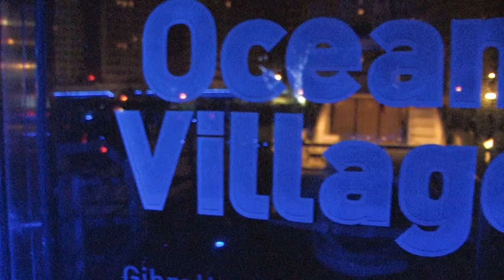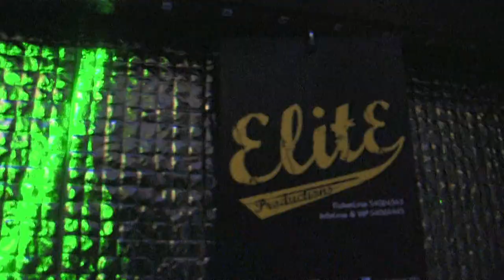House in Wonderland by Elite Productions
We will have professional video footage on the night by Kmirar and professional Photography by Nuke
Special Gogo act's that will leave you with your mouth's open for men and women
Decorations will leave you feeling in Wonderland in Gibraltar's most elegant night!!
Always a hit cannot be missed this time were even giving out freebies!
Elite... Always giving you more ;)
Dj's:
.ılı. Jestin .ılı.
♫ Previous resident at ICE (Algeciras) Dj'd @ Dreamers with Kissdafunk and recently warmed up for Rebekka Brown @ Plato and comes fresh from his Set at Plato68 5th Birthday Celebrations this is a DJ that will make you move ;)
.ılı. DJ MIFI (CTC) .ılı.
♪ This DJ needs no introduction... one of the creators of Cut the Crap, what can i say? just get ready to hear some good tech house sounds...
.ılı. Racs & Lima .ılı.
♬ These two swept everyones feet when they first got introduced into Elite under one of their most successful nights... House in Wonderland... dj'd in ICE (Algeciras) and blew everyone away with their tunes in the Traffic light party! and continue their enthusiasm into this DJ world... whats next?
.ılı. Groovy South .ılı.